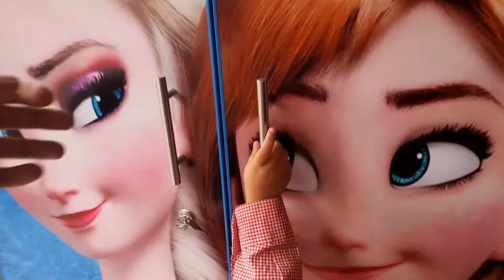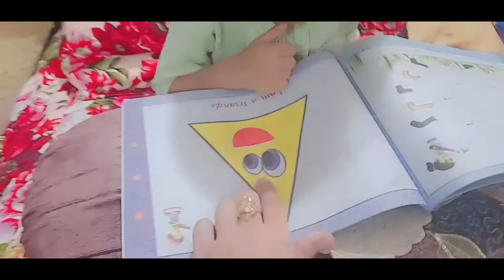Dream House For Yumna and Rinad l Where are We Going ? Vlogs By Sadia Muazzam